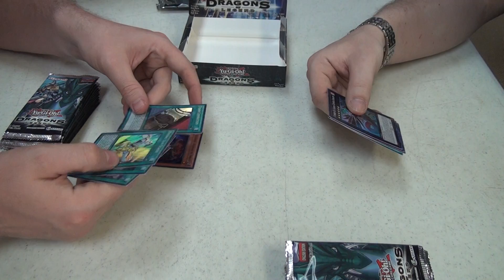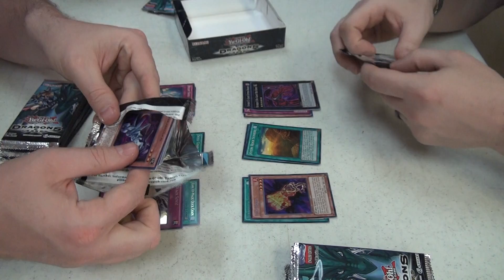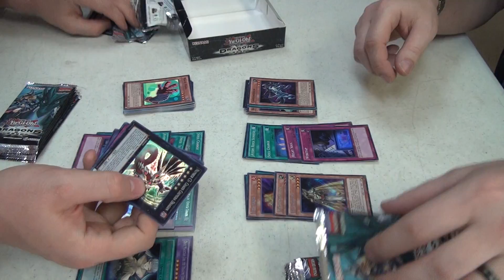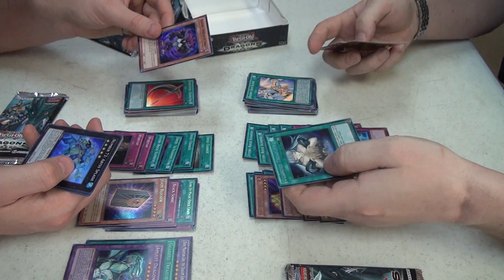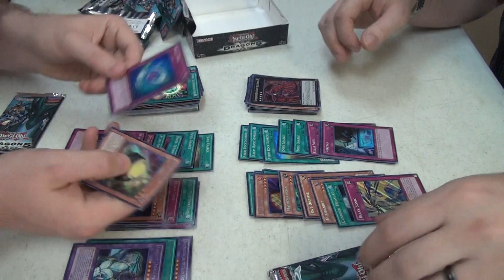Paul's DRAGONS OF LEGEND box opening - Which side is better? Left or Right? - 4/27/14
Did Steve win AGAIN!!!???  Maybe not!